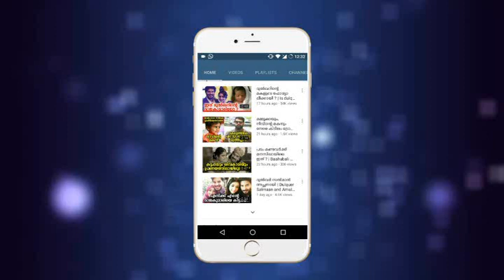16 വയസുകാരിക്കുണ്ടായ സംഭവം,വിഷബാധയ്ക്കു കാരണമായത് ഇതാണ് | kerala plus one lady !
16 വയസുകാരിക്കുണ്ടായ സംഭവം,വിഷബാധയ്ക്കു കാരണമായത് ഇതാണ് | kerala plus one lady !